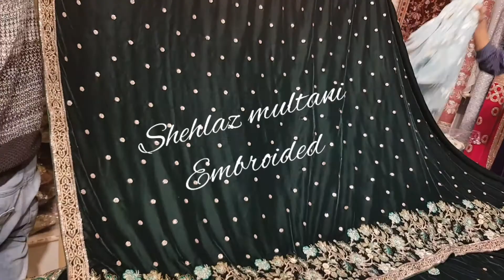best velvet hand embellished shawal suits# velvet latest edition | trendy velvet desings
velvet embroided hand embellished suits shawal